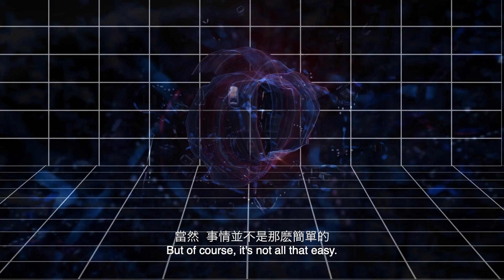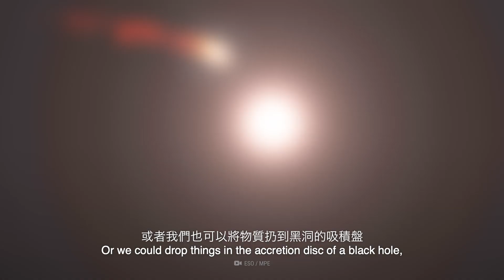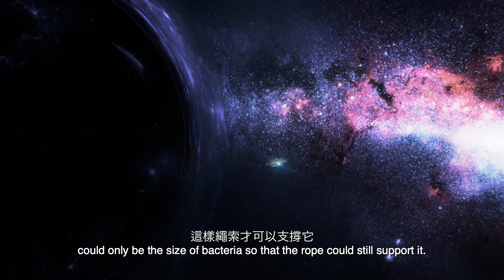如果我們能夠汲取黑洞的能量？ | 大膽科學